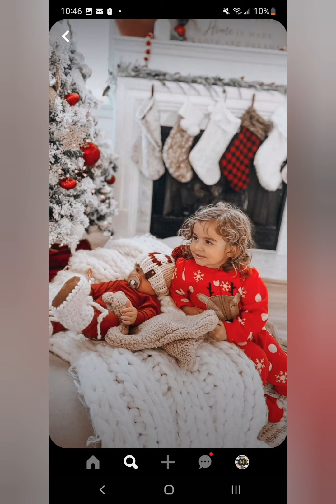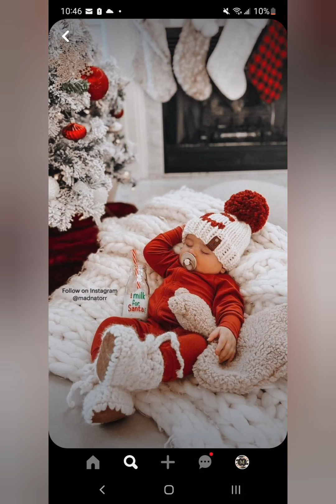Baby Christmas 🎄 PHOTOSHOOT christmas2022 christmas2022countdown christmas2022 photoshoot 🎄👌🏼☃️